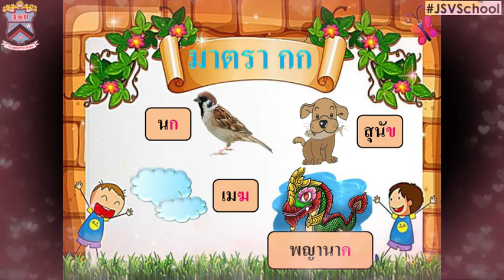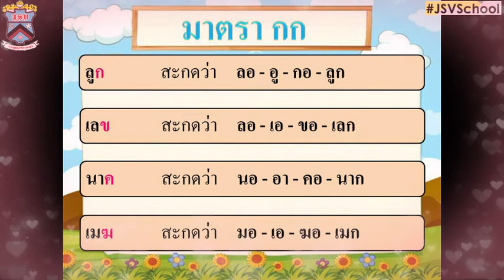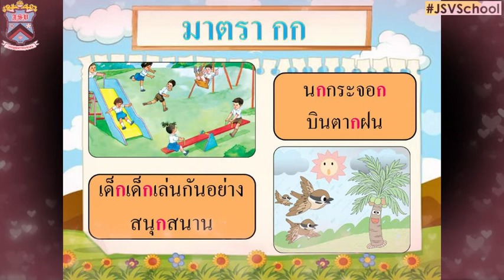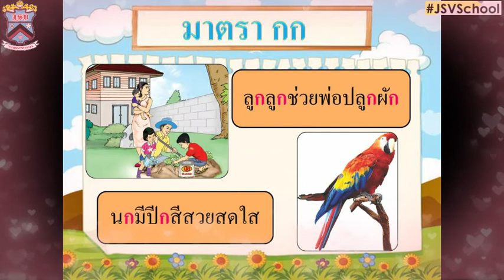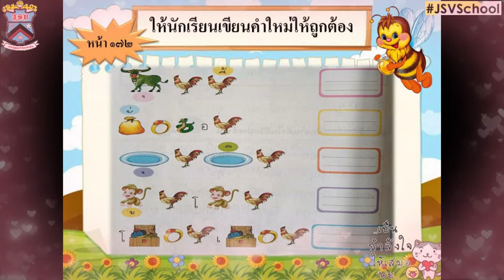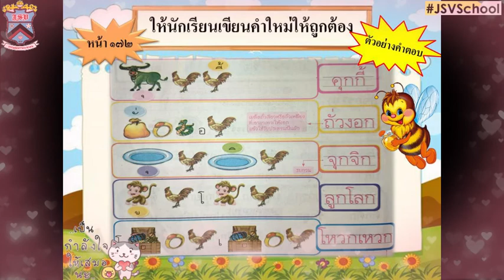66 JSV Learn @Home l การเรียนการสอนวิชาภาษาไทย ป.1 มาตรากก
คลิปวิดีโอนี้เป็นสื่อการเรียนการสอนวิชาภาษาไทย ป.1 มาตรากก โรงเรียนจันทศิริวิทยา ในโครงการ JSV Learn @Home Project